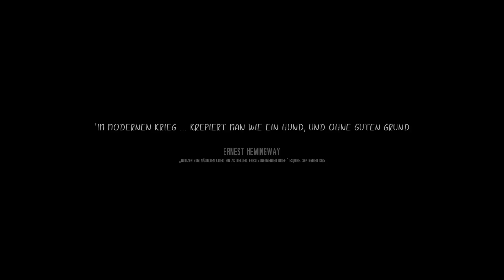Mal was ganz anderes - This War of Mine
Ich probiere ''This War Of Mine'' vom Januar PS Plus Angebot aus. Mal schauen was es so kann.

Auch hier bin ich unterwegs, schaut vorbei.

Mein Equipment:

Aufnahmegerät - Elgato Game Capture HD60
Konsole - PlayStation 4